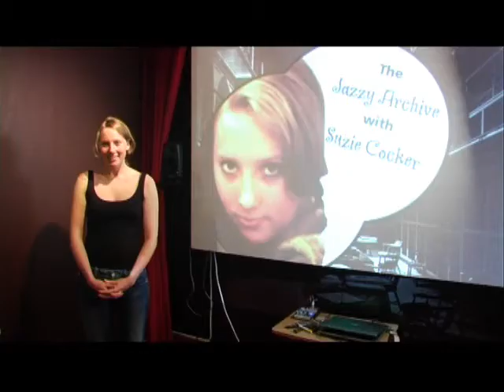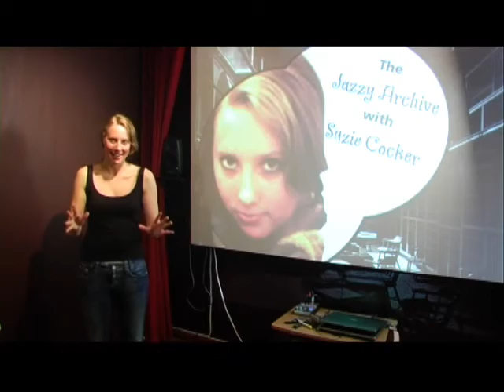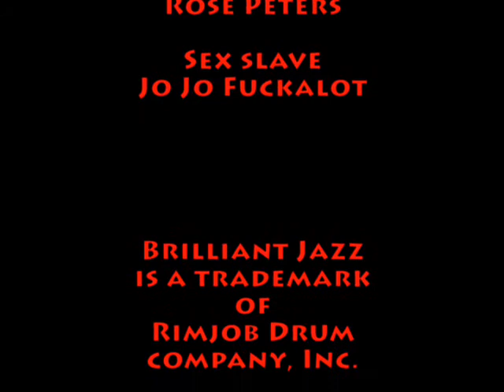Brilliant Jazz - The first (and probably the best) episode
In an attempt to recapture the good old smooth jazz programming of the early 90's, this TV-team set out to produce a show entitled "Brilliant Jazz" in 2007. The result (and response) was less than brilliant.